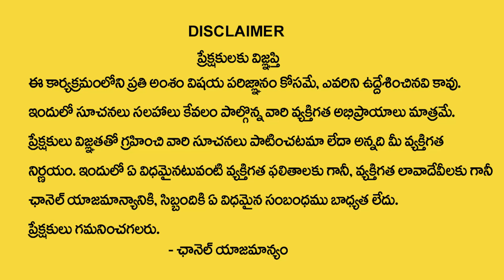మీన రాశి వారికి మార్చిలో 100% జరగబోతుంది ఇదే | Meena Rasi - March Rasi Phalalu | Rajan Nambudri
Watch►మీన రాశి వారికి మార్చిలో 100% జరగబోతుంది ఇదే | Meena Rasi - March Rasi Phalalu | Rajan Nambudri |@SumanTVAbhishekam